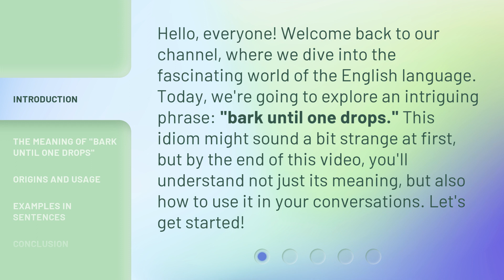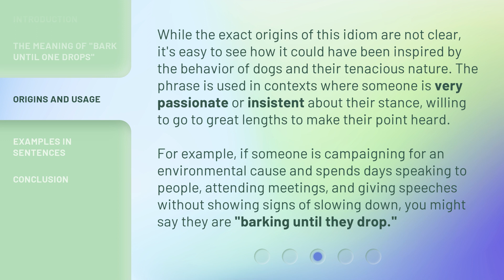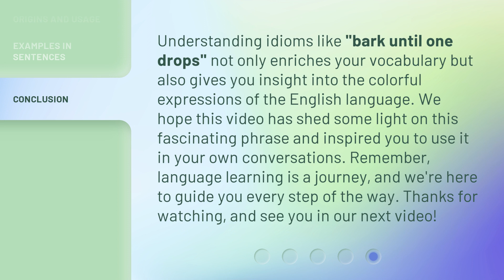Unraveling Idioms: "Bark Until One Drops"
Decoding Idioms: The Bark Until One Drops Mystery • Join us as we unravel the meaning behind the popular idiom 'Bark Until One Drops' and discover its origins and usage in everyday language.

00:00 • Introduction - Unraveling Idioms: "Bark Until One Drops"
00:36 • The Meaning of "Bark Until One Drops"
01:14 • Origins and Usage
01:50 • Examples in Sentences